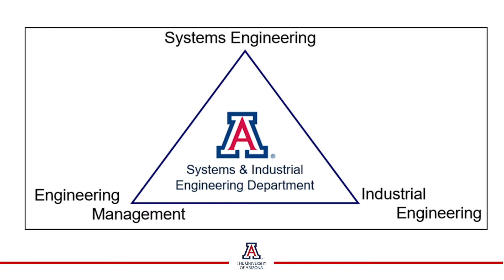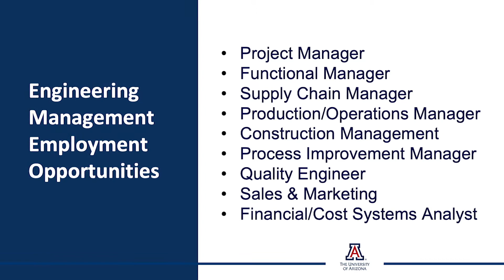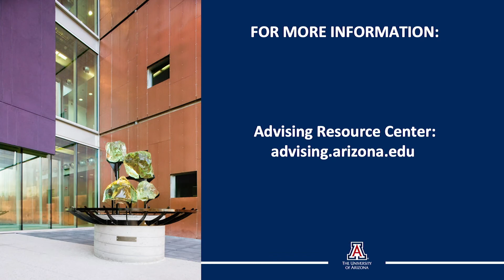Engineering Management major at the Meet Your Major Fair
Engineering Management major at The University of Arizona